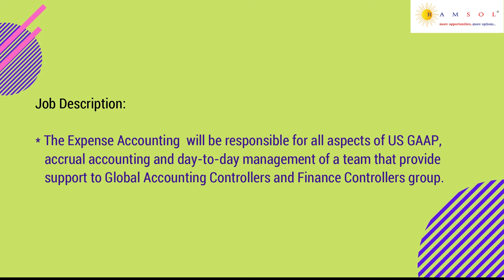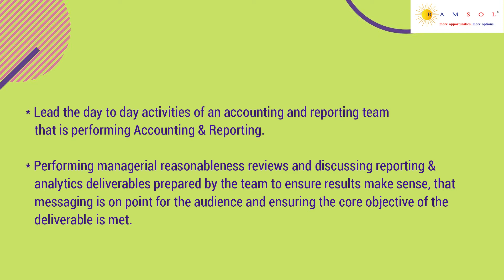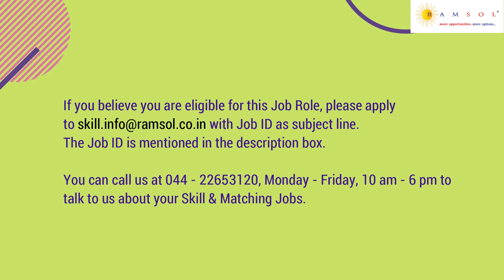Revenue Accounting | Global Accounting | Accrual Accounting | Global Accounting Jobs | US GAAP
We have summarized the job description with the skill sets needed to apply for the job. The job ID for this job is GlobalAccountingSSU35.

If you wish to apply for the earlier job videos, the ID's are BigDataSS01, BusinessAuditSSU01, DevopsSSU02, Brand ManagerCI01, AgronomistCI02, PresalesNS01, MeanStackNS02, OracleAppsKS01, SoftwareEngineerMI01, Salesforce DeveloperGI01, HedgeFundSSU03, ElectricalDesignUPE01, GraphicDesignerMI02 , DevopsEngineerSC02 , SalesEngineerUPE02, JavaDeveloperGI02, JuniorDevopsEngineerSG01, ReferenceDataSSU04, SOCAnalystLI01,  TechLeadSSU05 , AuditRoleSC03,  InternalAuditRoleSC03 ,DotDeveloperIV01, BigdataIV02, FinancialControllerMI03 , DeputyManagerCM01,  AssistantmanagerCM02,  CorePythonIV03, InternalAuditSC04, BackendjavadeveloperSF01, and TechnicalLeadSF02, JuniorBIDeveloperDI01, SeniorManagerAVSC06, SeniorManagerLegalSC05, SeniorManagerGlobalRI01, JuniorJavaDeveloperDI02, SoftwareDeveloperSG02, OracleHCMWI01, FullStackDeveloperIC01, DevopsEngineerDI03,  SoftwareDeveloperSG03, QualityAssuranceSE01, MarketriskSSU06, ApplicationDeveloperSSU07, FrontendDeveloperSF03, JavaConsultantGI03, FullstackpythonDeveloperSC07,  SoftwarespecialistKT01,  OperationManagerMI04, B2BMI05, QualityAnalystSE02, TechnicalLeadNS03, DirectorEngineerSE03,  FullstackDeveloperMI06 , SoftwareDeveloperNS04, and MESDesignEngineerDI04, DevelopmentmanagerSC08, SQLSupportIC03,  RegulatoryReportingSSU08, TechnicalEngineerSC09, FXAccountingSSU09, ElectricalDesignDI05, ArchitectleadLI04, and JavaHadoopKT02.